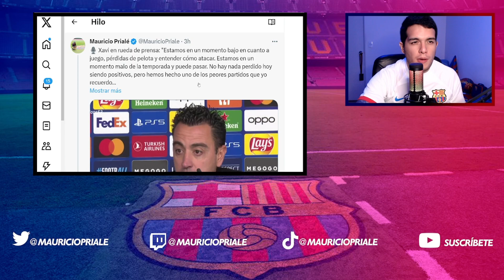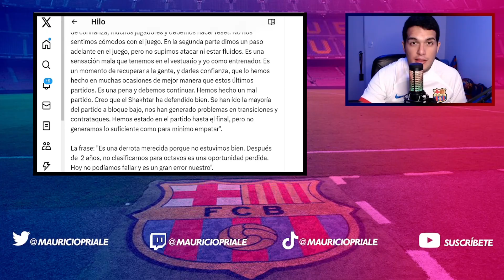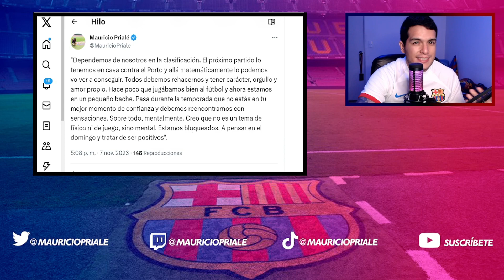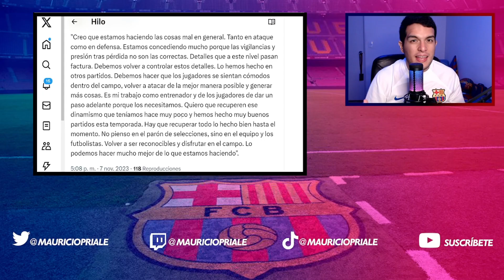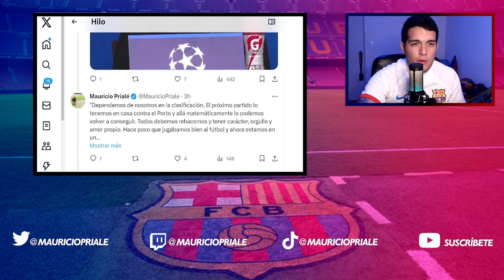🚨 LAPORTA, CASO NEGREIRA Y FISCALÍA | XAVI Y PIQUÉ | ARAUJO | FEMENÍ MARC VIVÉS | ACTUALIDAD BARÇA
Xavi ha hablado en rueda de prensa y ha hecho una reunión con la plantilla para hablar sobre el mal momento que está pasando el equipo donde hay conclusiones. El área deportiva deportiva y directiva tienen una decisión sobre la continuidad del míster. La Fiscalía Anticorrupción se opone a la investigación por cohecho contra Laporta en el caso Negreira y ha presentado un recurso al Juez Instructor para archivarlo. Gerard Piqué ha sido entrevistado en RAC1. Hay noticias sobre Araujo, Pedri, Frenkie De Jong y Marcos Alonso. El Barça Femení ya tiene nuevo Director Deportivo y es Marc Vivés.